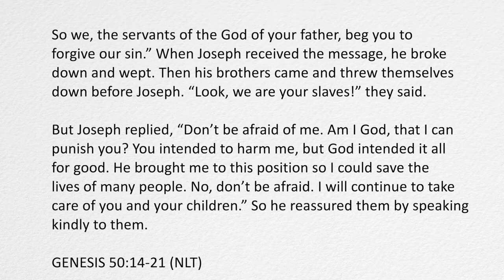Hillside Online Gathering (June 27)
How can we keep pursuing God despite the pain caused by others? Glimpsing into the life of Joseph a man who came from a family that was full of both love and pain. Although he was broken down many times, Joseph's honest and loving decisions changed the course of history for his family.

This week's reading: Genesis 50:14-21